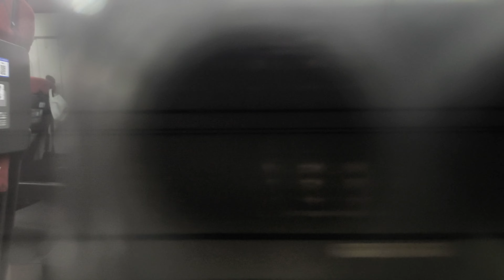【北陸新幹線かがやき車窓】女性車掌英語アナウンス🚄谷村新司北陸ロマンW7系JR西日本チャイム🚄長野上田佐久平軽井沢駅🚄夏の青空緑の山々【富山旅行】Hokuriku Shinkansen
富山旅行2024夏🌞モバイルライブ日記
My journey in Toyama🌞Mobile Live Diary

【🔴富山旅行】まとめ映像感想👉旅程食事宿泊費用🐱梅雨のち夕陽のち夏空ALFA-X鱒寿司立山連峰MIRACLE RUSHな四泊五日【ジェットストリームごっこ🙀のぞみは、かなう。乗ったのかがやきだけど😹】

【🔴歌ってみた北陸新幹線かがやき】AMBITIOUS JAPAN! TOKIO【富山旅行@誰も来ない…はずの編成先端デッキ😂】

【🔴歌ってみたドライブ】日曜日よりの使者🎵ハイロウズ【富山旅行@富山平野神通川成子大橋】

【🔴歌ってみた寝起き】Wake up Angel〜ねがいましては∞(無限)なり〜🎵Funta【富山旅行@ホテル客室】

【🔴富山旅行】5日目感想👉出立～着いて五日でもう帰京😿5日連続3時間睡眠🙀【@都内】

【ALFA-Xアルファエックス】北陸新幹線かがやき乗車中奇跡の遭遇＠大宮駅🚄360km/h世界最速E956形高速試験車【富山旅行】Hokuriku Shinkansen

富山旅行2024夏🌞
My journey in Toyama🌞

【中央線快速車窓】水道橋お茶の水東京駅🚊外堀の緑と秋葉原神田のビル群【富山旅行】Chūō Line Rapid

【北陸新幹線かがやき車窓】ALFA-Xアルファエックス奇跡の遭遇360km/h世界最速E956形高速試験車＠大宮🚄E7系JR東日本チャイム🚄東京熊谷駅【富山旅行】Hokuriku Shinkansen

【北陸新幹線かがやき車窓】長野～上越妙高駅🚄E7系JR東日本チャイム🚄青空山並みトンネル【富山旅行】Hokuriku Shinkansen

【北陸新幹線かがやき車窓】糸魚川～富山駅🚄車掌アナウンスなし日本海と富山平野🚄E7系JR東日本チャイム【富山旅行】Hokuriku Shinkansen

【富山駅市内路面電車】地方鉄道軌道線富山港線🚊新駅舎【富山旅行】Toyama City Tram Line

【高岡駅万葉線路面電車】ドラえもんトラム🚊MLRV1000形軌道線【富山旅行】Manyosen tram lines Takaoka Toyama

【アパホテルステイ富山】客室朝食バイキング😺ブリとサーモンの海鮮漬け丼【富山旅行】APA Hotel STAY Toyama

【ホテルJALシティ富山】客室最上階眺望😺ます寿し食べ比べ膳朝食バイキング😺カフェコントレイル【富山旅行】Hotel JAL City Toyama

【神通大橋ドライブ】富山平野神通川白川郷方面山々一望🚙富山駅前2分【富山旅行】Jinzū River Toyama

【呉羽山展望台】市街地一望新幹線疾走🚄晴天時は立山連峰も😿【富山旅行】Mt. Kureha Park Observatory Toyama

【北陸新幹線かがやき車窓】谷村新司北陸ロマンW7系JR西日本チャイム🚄富山黒部宇奈月温泉糸魚川上越妙高飯山長野駅🚄富山平野立山連峰【富山旅行】Hokuriku Shinkansen

【北陸新幹線かがやき車窓】女性車掌英語アナウンス🚄谷村新司北陸ロマンW7系JR西日本チャイム🚄大宮上野東京駅🚄埼玉新都市交通ニューシャトル新宿副都心【富山旅行】Hokuriku Shinkansen

【東北山形秋田上越東海道新幹線】E2系なすのE3系レア銀つばさE6系こまちE7系ときN700系こだま🚄豪華共演【富山旅行】Tohoku Akita Yamagata Joetsu Shinkansen

【鱒寿司比較】ホテルJALシティ富山ます寿し食べ比べ膳🍣今井商店他全8品＋地元スーパー販売品昔亭＆源特選伝承館ますのすし＆寿し工房大辻幻のます寿し【富山名物駅弁食レポ】

【アパ社長カレーレビュー】金沢系❓ホテル夜食朝食バイキング👉お土産にも貰ったので帰宅後実食【神田カレーグランプリ3位】APA Hotel STAY Toyama

【アパホテルステイ富山レビュー】客室サウナ夜食朝食バイキング😺ブリとサーモンの海鮮漬け丼＆名物❓アパ社長カレー😻設備食事サービス宿泊費用紹介【富山旅行】APA Hotel STAY Toyama

【ホテルJALシティ富山レビュー】客室最上階眺望😺ます寿し食べ比べ膳＆朝食バイキング@カフェコントレイル😻設備食事サービス宿泊費用紹介【富山旅行】Hotel JAL City Toyama

【北陸新幹線かがやき車窓】ALFA-Xアルファエックス奇跡の遭遇360km/h世界最速E956形＠大宮駅🚄E7系JR東日本チャイム🚄東京駅長野駅富山駅【富山旅行】Hokuriku Shinkansen

【北陸新幹線かがやき車窓】女性車掌英語アナウンス🚄谷村新司北陸ロマンW7系JR西日本チャイム🚄富山長野東京駅🚄富山平野立山連峰夏の青空と山々新宿副都心【富山旅行】Hokuriku Shinkansen